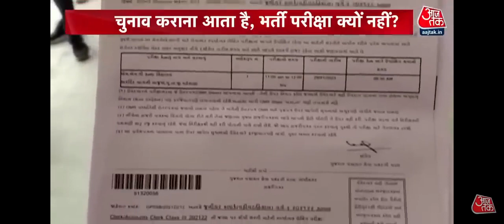सरकार की नाकामी । पेपर हुआ लीक । 17 लाख छात्रों का सपना रौंद दिया । भर्ती रद्द । छात्र रो पड़े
UP Police Constable Bharti 2023 | 36000 vacancies